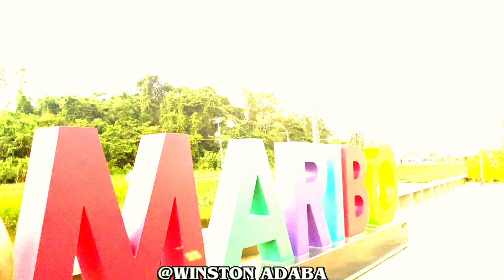AFRIKI Adults presents Jannie - Gamma Gamma Dance Cover || A Winston Adaba Choreography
Song: Song: Jannie - Gamma Gamma
Choreography by: Winston Adaba
Filmed and Edited by: Choco PROD.

i did this Choreography with my Afriki Adults Dancers(afro private dance class). they are all amazing dancers.
follow: @beyourownhero & @TheMyztikalz for more dance videos.